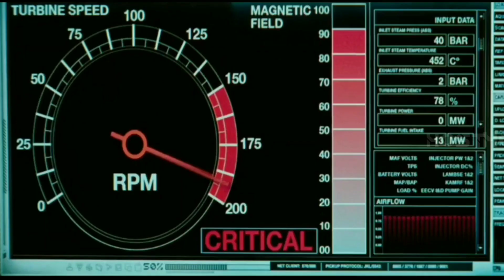Mission Impossible 4 : Ghost Protocol " Terminate the satellite " Cut Scene Part 14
When the IMF is wrongly accused of bombing the Kremlin, Ethan and his team race against time to find the real culprits and clear the reputation of their organisation.

7.4/10
IMDb

73%
Metacritic

94%
Rotten Tomatoes

Director: Brad Bird

Box office: 69.47 crores USD

Featured song: Light the Fuse